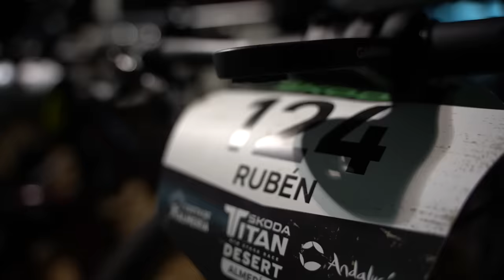PODIUM TITAN DESERT | ETAPA 2 ŠKODA TITAN DESERT ALMERÍA | Valentí Sanjuan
Subimos al podio en la etapa 2 de la Titan Desert Almería 2023.